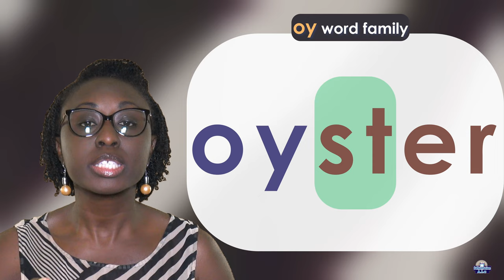oy Word Family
boy, coy, hoy, Roy, soy, toy, choy, cloy, ploy, Troy, ahoy, annoy, boycott
convoy, decoy, deploy, destroy, employee, foyer, oyster, loyal, royal
voyage, flamboyant